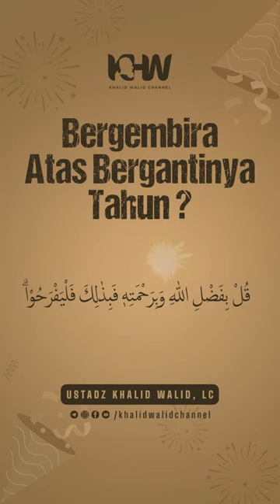Bergembira Atas Bergantinya Tahun ? | Ustadz Khalid Walid, Lc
Ikuti Channel Dakwah Kami untuk mendapatkan Video kajian serta jadwal kajian Ustadz Khalid Walid, Lc melalui :

💖Pilihan Donasi Bulanan :

👉🏼A. 25.000/bln
👉🏼B. 50.000/bln
👉🏼C. 100.000/bln
👉🏼D. 150.000/bln

📌Daftarkan Diri sebagai Donatur Tetap dakwah kami dengan Format :

•Nama :
•Jumlah Donasi/bln :
•Alamat :